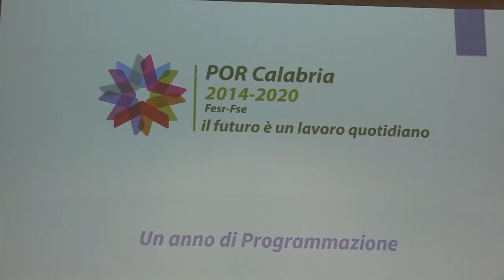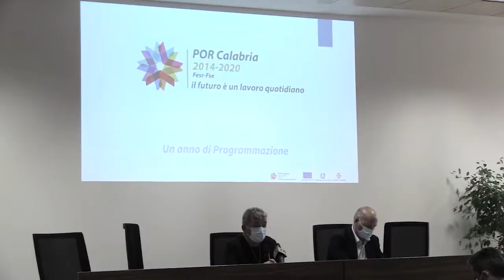FONDI UE: OBIETTIVI RAGGIUNTI